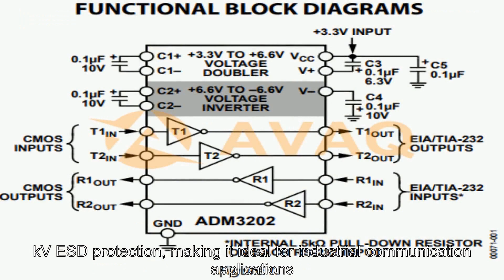ADM3202ARNZ-REEL7 Interface ICs - Avaq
The ADM3202/ADM3222/ADM1385 are high speed, 2-channel RS232/V.28 interface devices which operate from a single +3.3 V power supply. Low power consumption and a shutdown facility (ADM3222/ADM1385) makes them ideal for battery powered portable instruments.
The ADM3202/ADM3222/ADM1385 conform to the EIA-232E and CCITT V.28 specifications and operate at data rates up to 230 kbps. Four external 0.1 μF charge pump capacitors are used for the voltage doubler/inverter permitting operation from a single +3.3 V supply.
The ADM3222/ADM1385 contain additional enable and shutdown circuitry. The EN input may be used to three-state the receiver outputs. The SD input is used to power down the charge pump and transmitter outputs reducing the quiescent current to less than 1 μA. The receivers remain enabled during shutdown unless disabled using EN.
The ADM3202 is available in a 16-lead DIP, narrow and wide SO as well as a space saving TSSOP package. The ADM3222 is available in 18 lead DIP , SO and in 20 lead SSOP and TSSOP. The ADM1385 is available in a 20 lead SSOP package and is pin compatible with the LTC1385 CG.